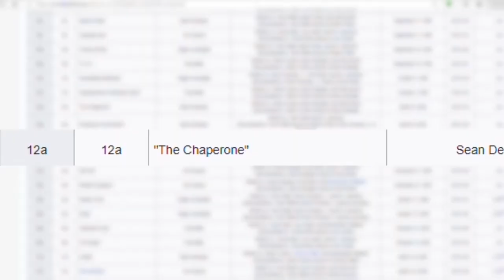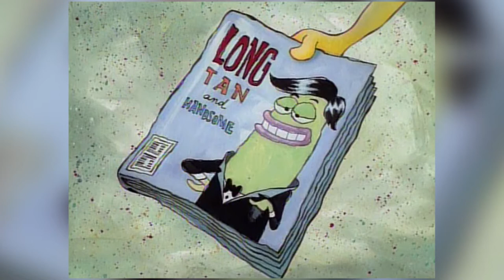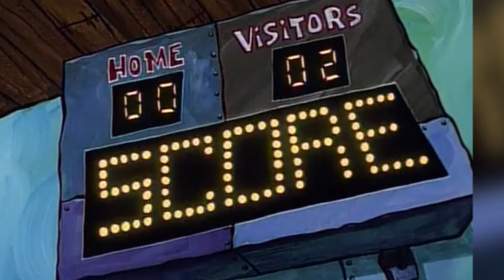The Chaperone | SpongeBob Episode 24; Prom Night - SpongeyMikey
Episode 24, The Chaperone, is the 1 and only prom night in SpongeBob, and Pearl's 1st major role in an episode, as well as the 1st time SpongeBob and Pearl interact on screen.

Music Used (all from YouTube Music Library):
Pila Pila Paradise by Rachel K Collier